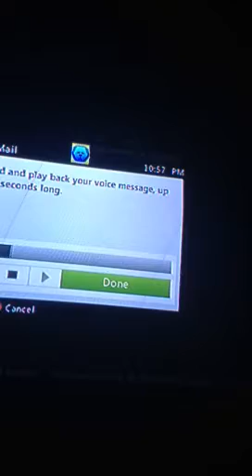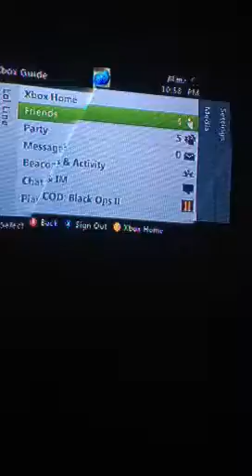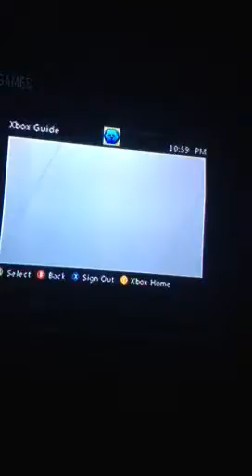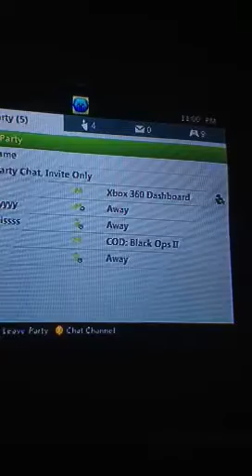Gb Austin No Show